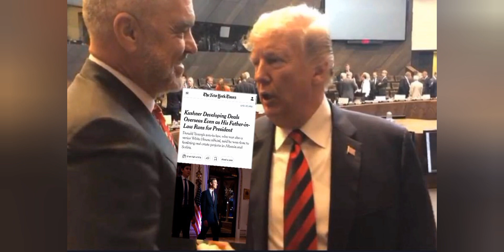Ja si po i dhurohet ishulli i Sazanit dhëndrit të Donald Trump, në pazar Vuçiç, Grenell dhe Rama